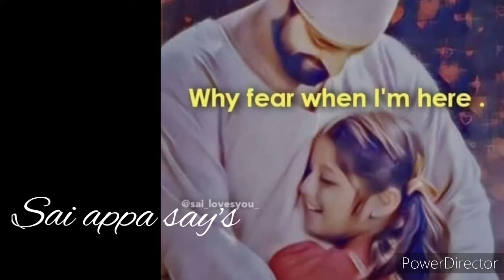உன்னிடம் அவசரமாக பேச வேண்டும் கேள்/Shirdi sai baba advice in tamil/sai motivation🔥